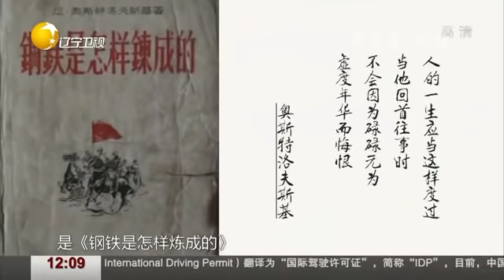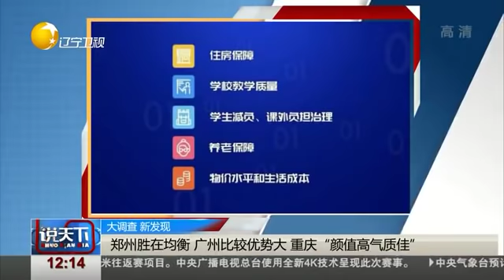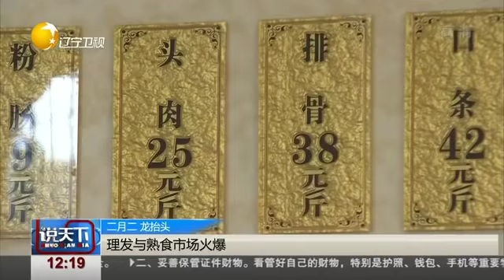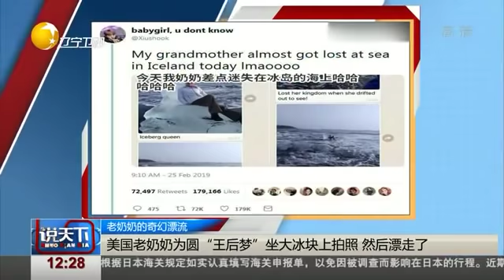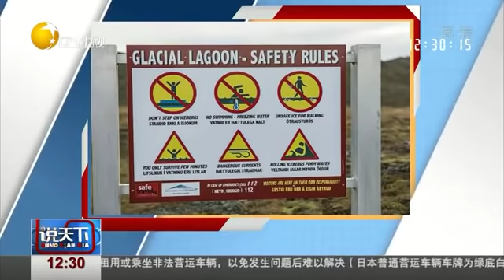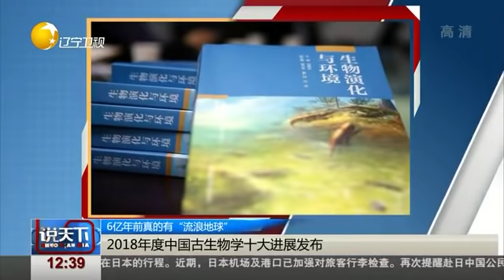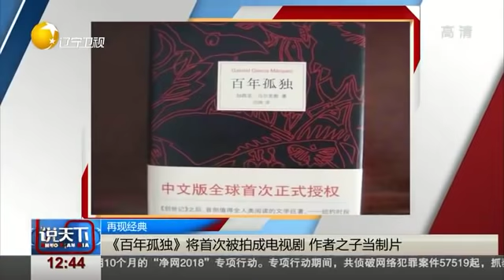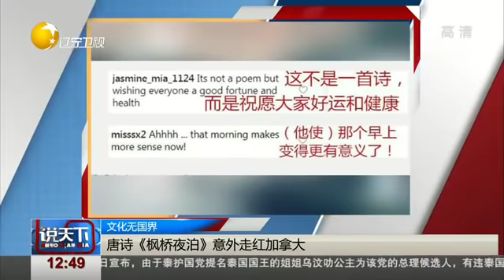《说天下》20190308：鹿新弟：为工人技师职业资格晋升开辟绿色通道